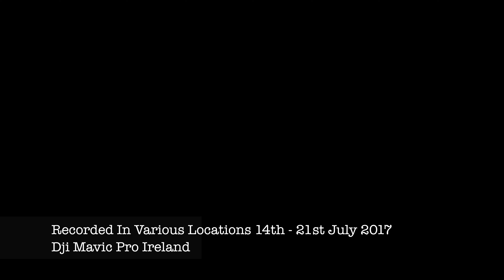Holidays in Majorca Drone views 2017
Few clips stuck together on a recent trip to Majorca